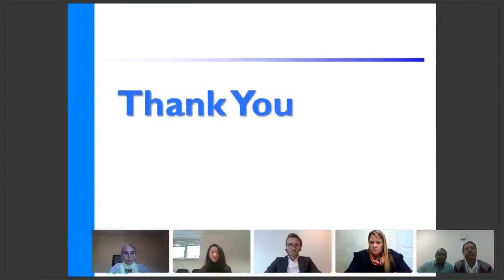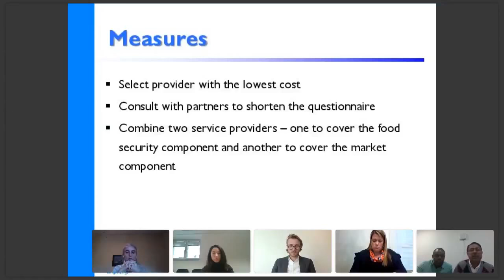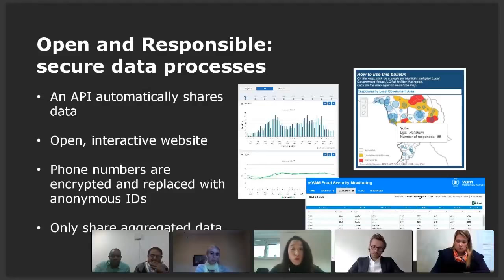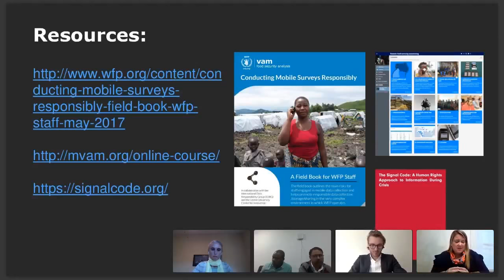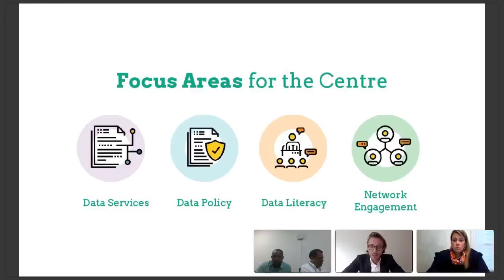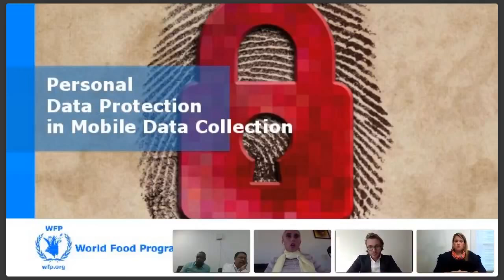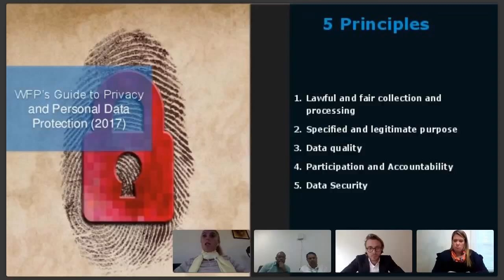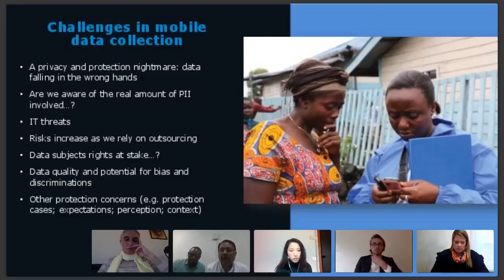Webinar: Collecting Mobile Data Responsibly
A recording of the VAM webinar which took place on 12th December 2017 at 1pm GMT.

Description:

Collecting Mobile Data Responsibly

Tips and tools on how to ensure that your team is adhering to privacy and protection guidelines when collecting mobile data.

Are you currently conducting activities or planning to conduct activities that involve mobile data collection? Have you faced challenges with how to collect and store mobile data in your work environment?

As the use of innovative data collection and sharing tools becomes more widespread, WFP staff and other humanitarian actors are facing challenges with remote data collection related to data privacy and protection, requiring adjustments to our data collection guidelines and requirements.

To learn more about what WFP and other actors are doing to address these challenges, watch this recording of the webinar. Hear colleagues at the field, HQ, and global level talk about their experiences followed by a Q&A with questions from the audience.

The panellists are:

Asif Niazi and Raul Cumba
(Vulnerability Analysis and Mapping Officers, World Food Programme Iraq Country Office)

Angie Lee
(Food Security Analyst in the mobile Vulnerability Analysis and Mapping unit of the World Food Programme)

Jos Berens
(Data Policy Officer with the United Nations Office for the Coordination of Humanitarian Affairs)

Michela Bonsignorio
(World Food Programme Global Advisor on Protection and Accountability to Affected Populations)